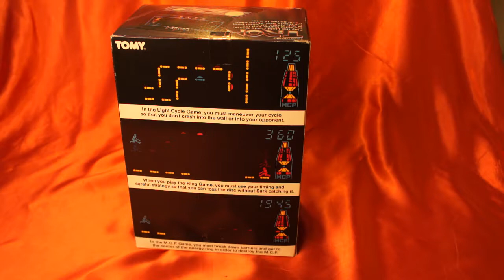TRON DISNEY TOMY TOMYTRONIC HANDHELD TABLETOP GAME 1981 SCARCE RETRO WORKING MADE IN JAPAN